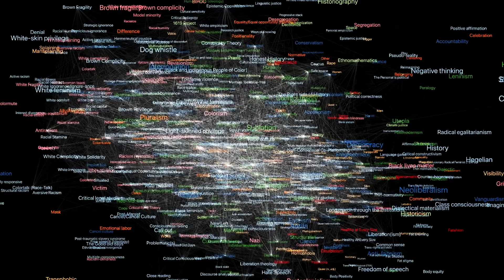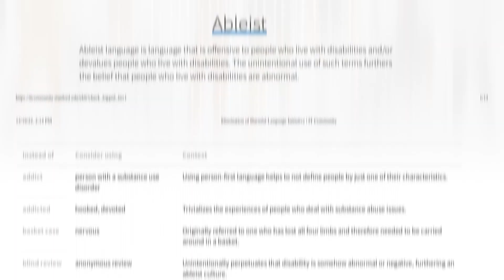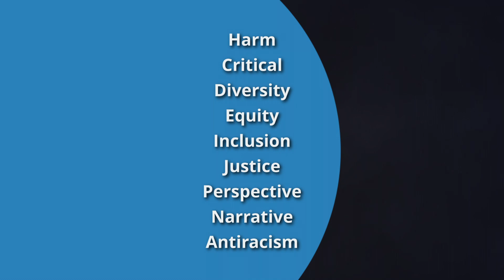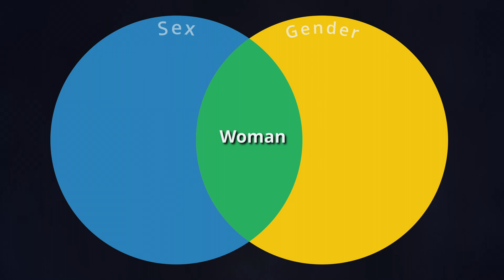Decoding Deception: Woke Language Hacks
The Critical Social Justice ideology (Wokeism) functions through linguistic "hacks."  This is a thumbnail sketch of how the hacks function.  Combining neologisms, concept creep, boundary blurring and crossover words, the ideology forms a self-referential system that is easy to fall into but hard to escape.  Learning to decode these deceptive uses of language is critical if one wants to avoid the trap.